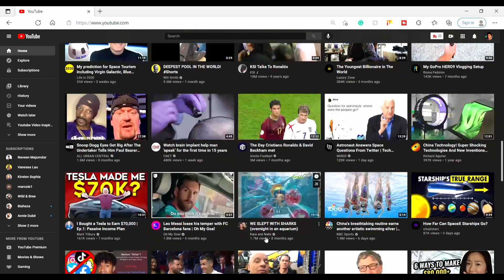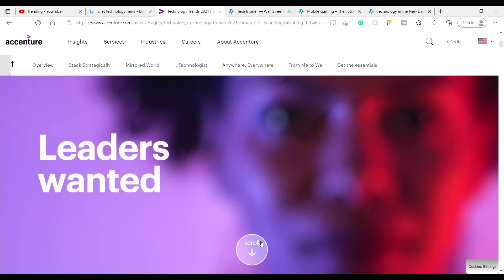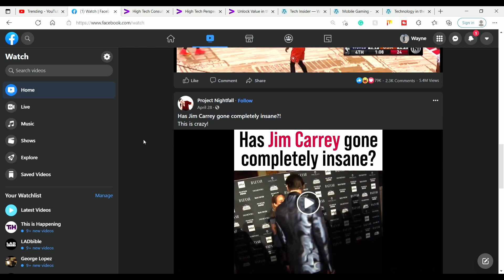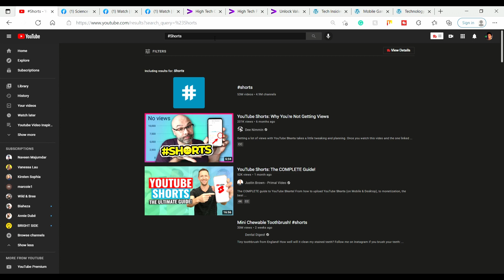How I Turned FAILURE Into SUCCESS On My YouTube Journey - in 5 Minutes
Hey everyone it's Wayne M, Welcome to Youtube Video!
How I Turned FAILURE Into SUCCESS On My YouTube Journey in 5 Minutes. In this video, I turn a moment of failure into improvised inspiration by discovering the potential of SHORTS. Throughout this journey, there are numerous pitfalls and shortcomings around every corner. However, it is the adaptability factor that shines as key to overcoming these drawbacks.

Exciting Content, Friendly to all!
...It's only Crazy until it's Successful.
...It's only IMPOSSIBLE until it's DONE.

About me:
I'm a young man with a passion for technology innovation. I will be bringing exciting content infused with my brand of personality entertainment. Let's talk future, let's talk simulated reality, let's talk exploring the unknown! Don't expect your regular style of educational content here, this will be informal, I don't have all the answers, and we're definitely going to have fun with this!

Valid is my brand, Innovation is the name of the game.